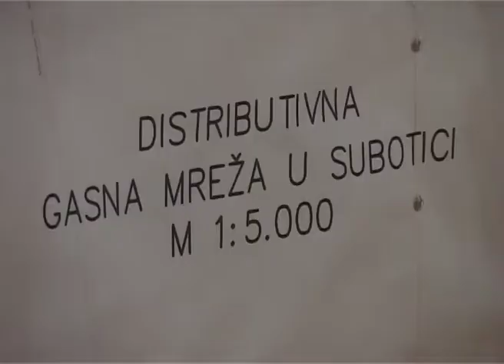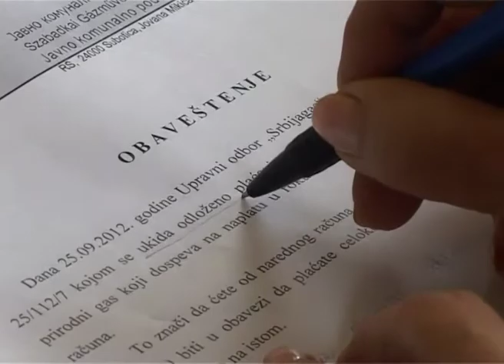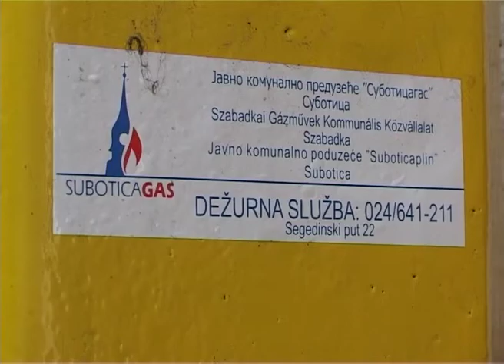Nema više plaćanja gasa na odloženo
Potrošači gasa u Subotici više nemaju mogućnosti plaćanja dela računa odloženo na šest meseci. Sa dostavom računa za septembar, potrošači su dobili obaveštenja o tome da je odlukom Srbijagasa prestala da važi preporuka po kojoj su potrošači gasa plaćali dve trećine računa odmah, a jednu trećinu odloženo. Tako će u novembru potrošači gasa u Subotici dobiti jedan račun sa celokupnim iznosom, a na naplatu će im doći i potrošnja iz maja čije plaćanje bilo odloženo.